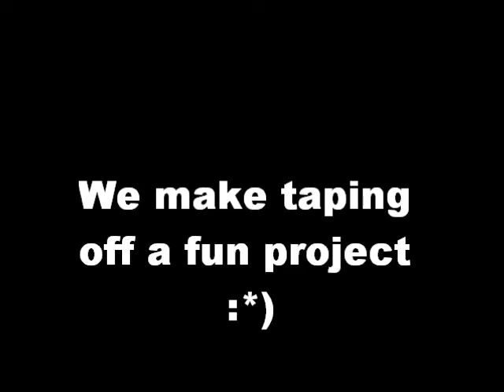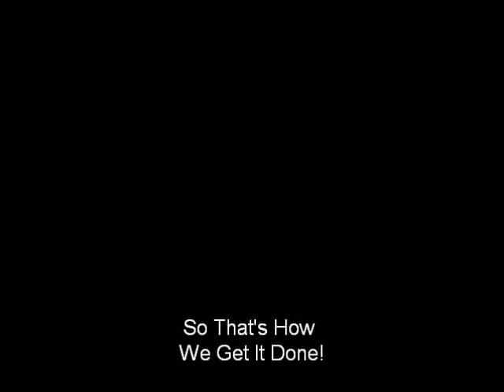Painting Blake's Room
10 hours of painting Blake's room!